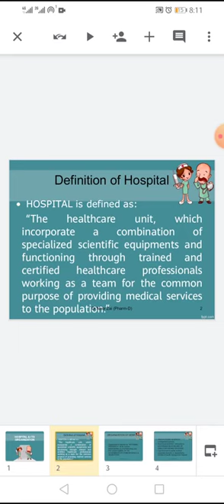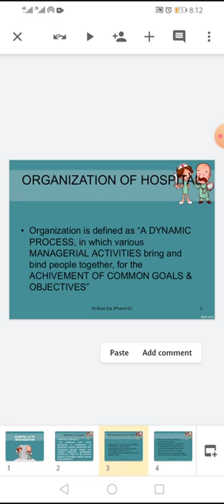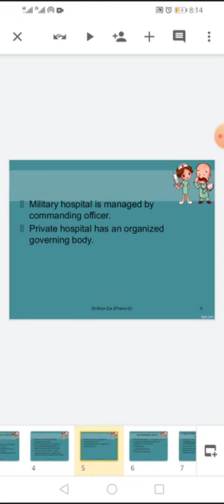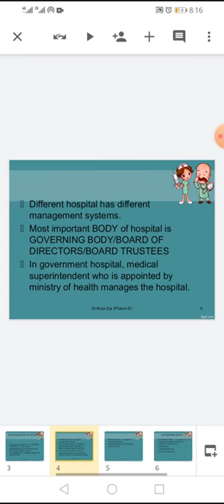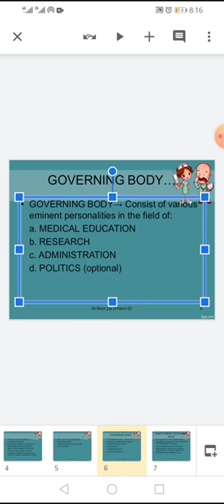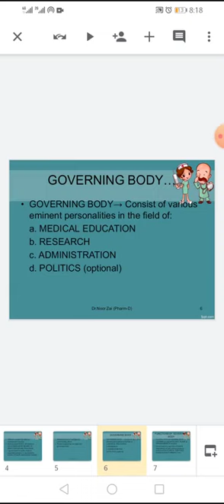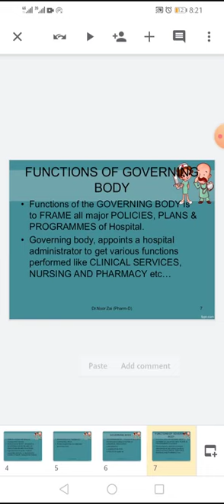Hospital_and_its_organization |lecture_Doc_Noor_Zai| B_ Pharmaceutical